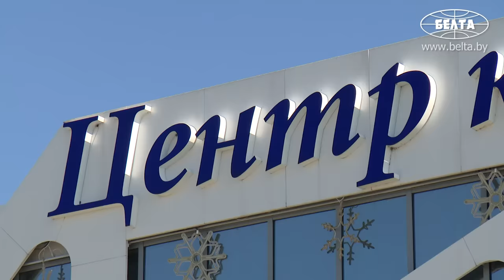Лукашенко: А это чей портрет? Усатый человек как я! // Центр культуры в Костюковичах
Лукашенко: Я за то, чтобы и ремёсла, которые должны быть, и какой-то краеведческий музей, и библиотеки (были. - Прим. БЕЛТА). Должно это быть. Но должно быть оптимально!

Президент Беларуси Александр Лукашенко ориентирует чиновников на поддержку людей и видов деятельности в сфере культуры, а не строительство "дворцов". Соответствующие заявления глава государства сделал 30 апреля при посещении в Костюковичах нового Центра культуры.